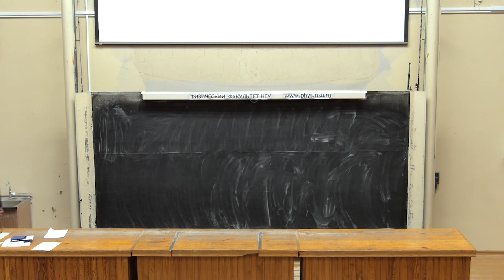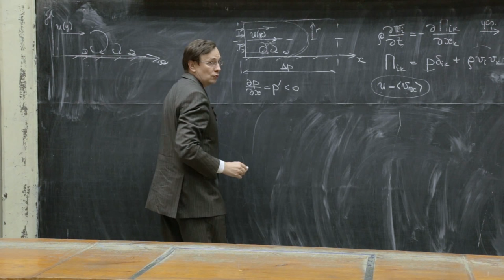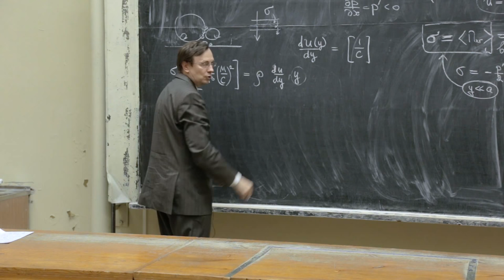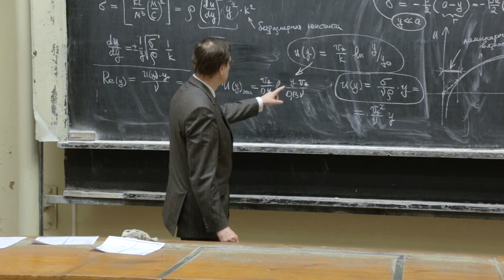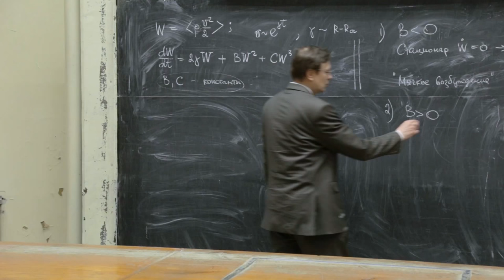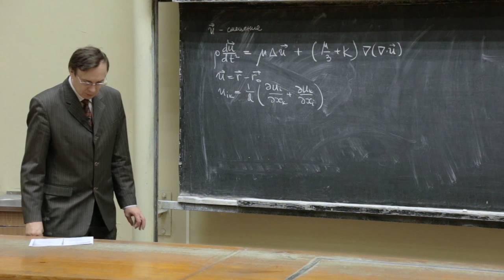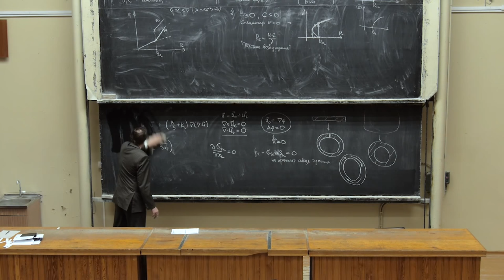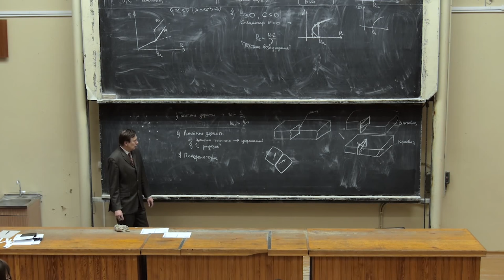Лекция 14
Задача о приповерхностном турбулентном течении. Профиль турбулентного течения жидкости низкой вязкости снаружи от вязкого подслоя. Мягкое и жесткое возбуждение турбулентности. Инкремент неустойчивости.
Нелинейные эффекты в теории упругости. Точечные, линейные, поверхностные дефекты.